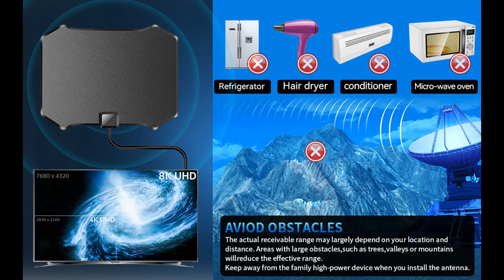JM NEXLOV 2023 Upgraded TV Antenna Digital HD Indoor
✔️What's highlight features? JM NEXLOV 2023 Upgraded TV Antenna Digital HD Indoor - Smart Antenna Long 450+ Miles Range - Powerful Amplifier Support 8K 4K 1080p All TV's VHF UHF Outdoor Signal Booster 360°Signal Reception - HDTV Cable

Why we recommend for you? . Find features you are looking for. All details you need for example features (highlight), specifications, etc. We don't want you to miss out on item with you searching!

JM NEXLOV 2023 Upgraded TV Antenna Digital HD Indoor - Smart Antenna Long 450+ Miles Range - Powerful Amplifier Support 8K 4K 1080p All TV's VHF UHF Outdoor Signal Booster 360°Signal Reception - HDTV Cable